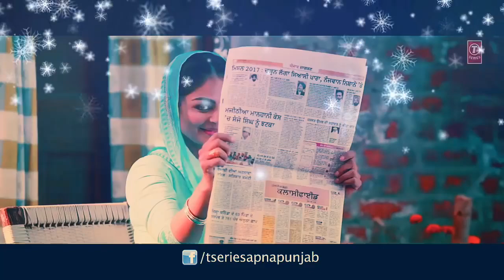LONG LAACHI VIDEO SONG | Neeru Bajwa Ammy Virk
Wye Tu Long Te Mein Lachi